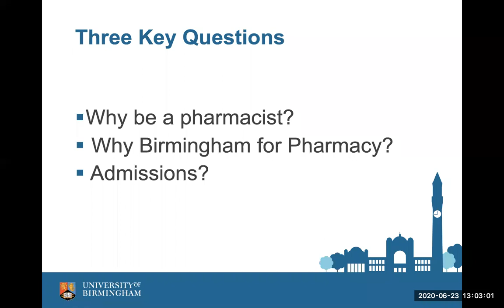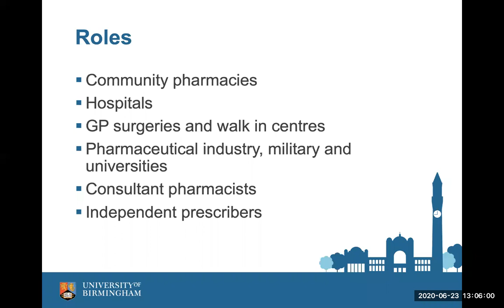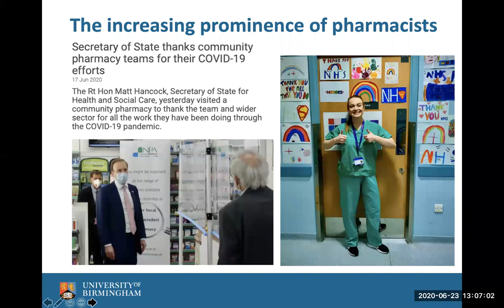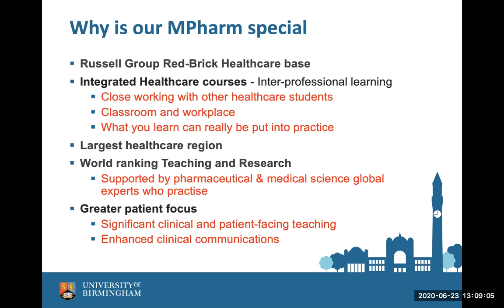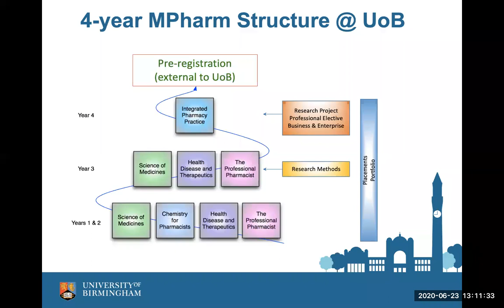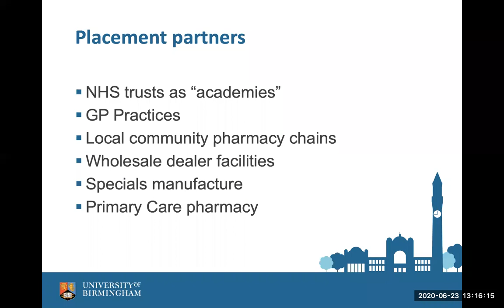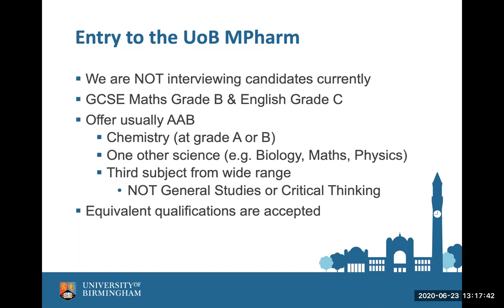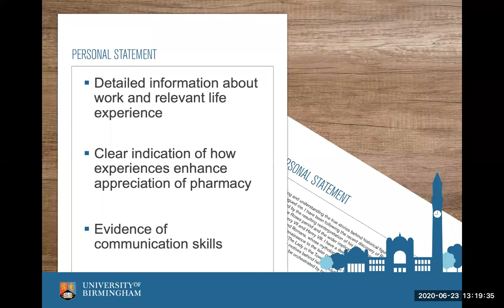Pharmacy (MPharm) - Undergraduate Open Day - June 2020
MPharm Pharmacy talk delivered by Dr Anthony Cox as part of the University of Birmingham Undergraduate Open Day in June 2020.